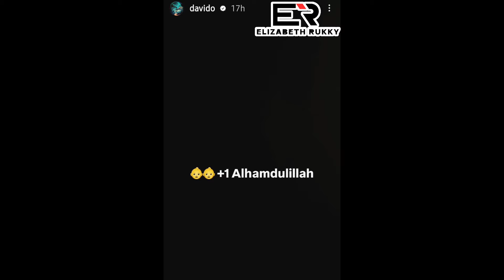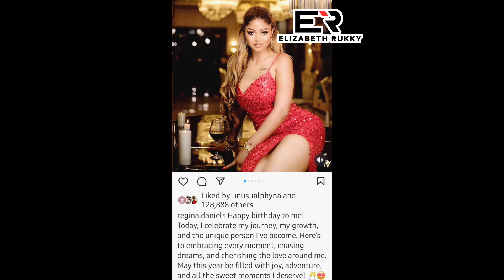HOW DAVIDO AND CHIOMA CELEBRATED THEIR TWINS 1ST BIRTHDAY😱| REGINA DANIELS' BIRTHDAY, NED LOVES HER!